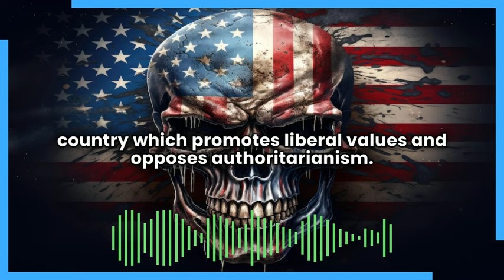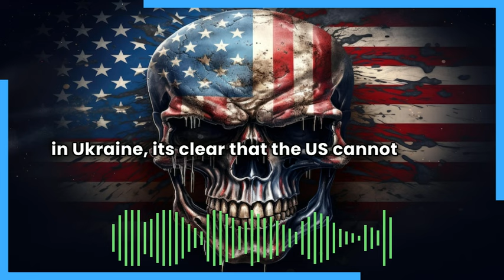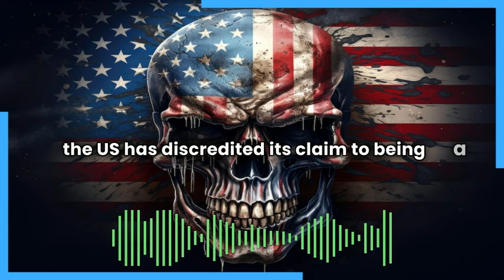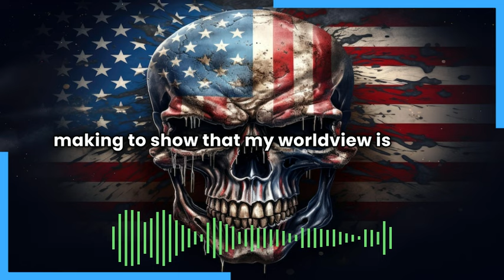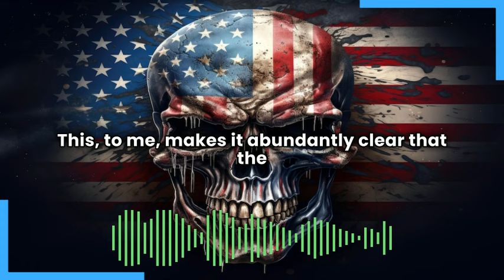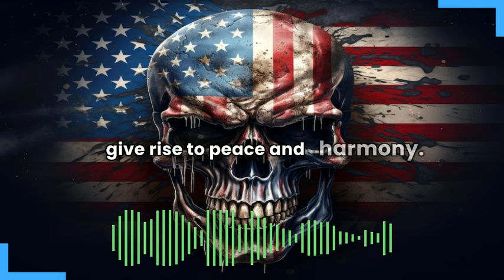The US Is Discrediting All Arguments For Why It Should Lead The World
One by one, the US empire is discrediting all of its own arguments for why it should lead the world. All the violence, tyranny and injustice it claims to be keeping at bay with its globe-dominating leadership is being inflicted by the empire itself, in more and more brazen and egregious ways each year.